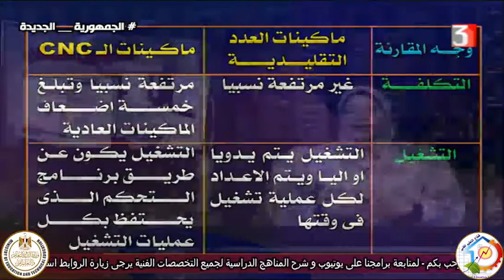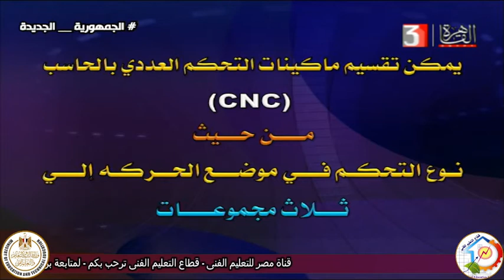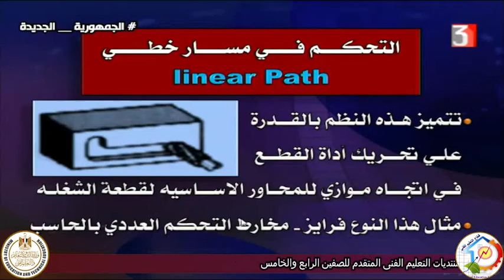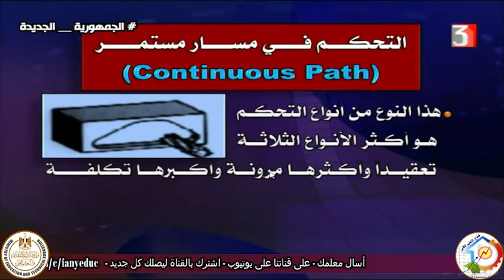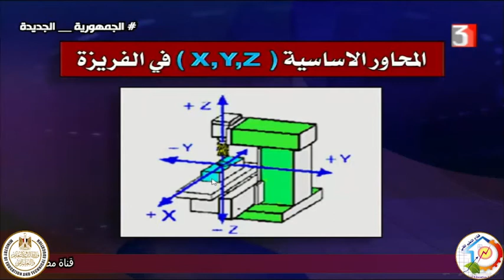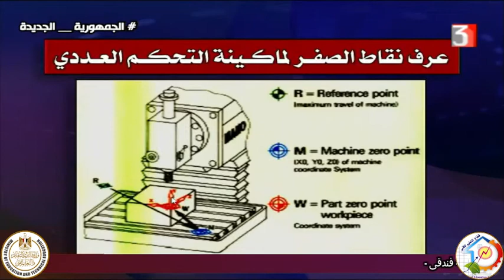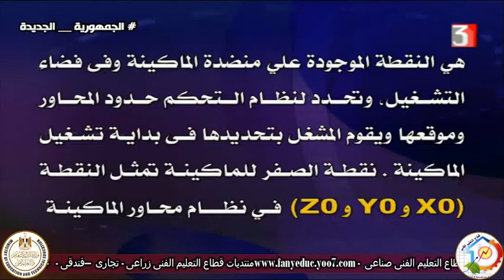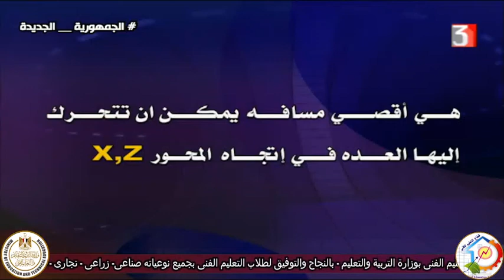الصف الثالث صناعى - ميكانيكا تشغيل - CNC - برمجة ماكينات التحكم العددى - أ سماح على